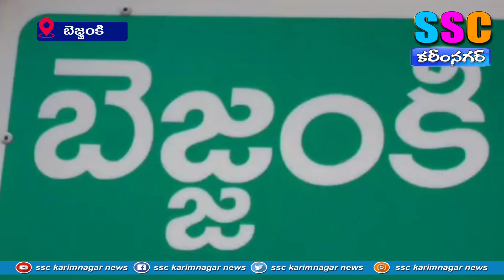అయ్యా... ప్రమాదాలు జరుగకముందే కాపాడండి...SSC NEWS KARIMNAGAR - 27.05.2024